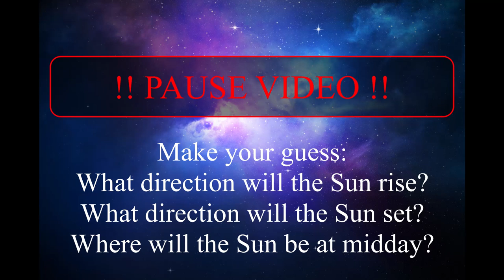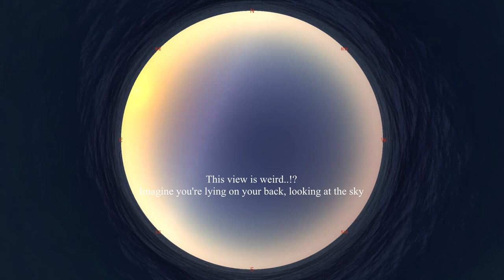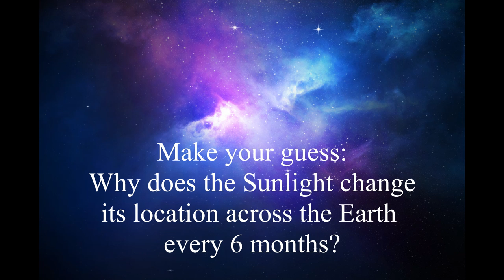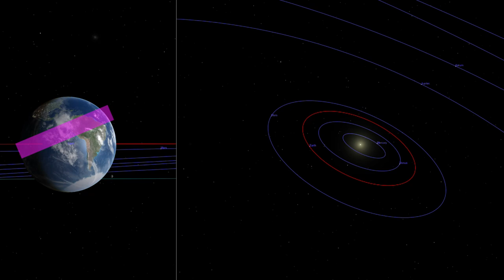Seasons | ASTRO 3D Online Planetarium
Here we present an overview of why we experience seasons here on Earth. We start with the solstice of June 2020. If you're watching this after that date, don't worry! The physics of the seasons will not change, just remember there may be slight differences to what you observe when and where you are.

We will ask the viewer to make guesses on what they expect to observe before providing the answer, and encourage the viewer to go outside and make some real world observations.

This video is primarily aimed as a school resource, but we hope is enjoyable enough for the general public.

The programs used to render the images are free software that we encourage anyone interested to download and play with:
   For the night sky imagery.
   For the Solar System imagery.

The video starts at the Murchison Widefield Array (MWA), a radio telescope in outback Western Australia. You can find out more about the MWA and what it's searching Image of the MWA taken by Marianne Annereau.

ASTRO 3D is the Australian Research Council's Centre of Excellence in All Sky Astrophysics in 3 Dimensions, with the aim to understand the evolution of matter, light, and the elements from the Big Bang to the present day. You can find out more about ASTRO 3D and our research

ADDENDUM: The date for the June solstice in 2020 may be misleading in this video given the focus on Western Australia and China. The solstice is a specific point in the orbit of the Earth around the Sun, when the poles are most angled towards/away from the Sun. This point in orbit in June 2020 happens at 9:43 PM Coordinated Universal Time (UTC) on the 20th, but for Western Australia and China that is at 5:43 AM on the 21st of June.